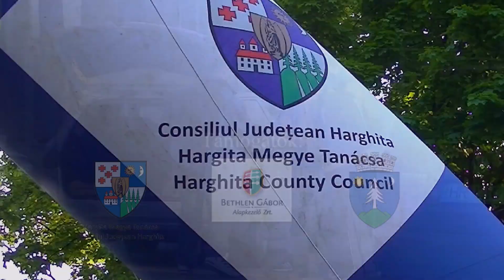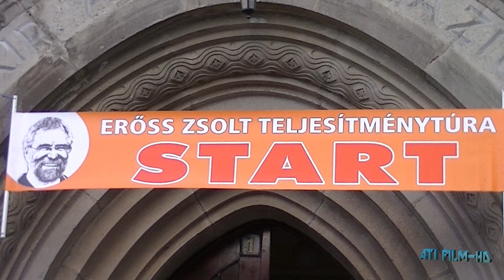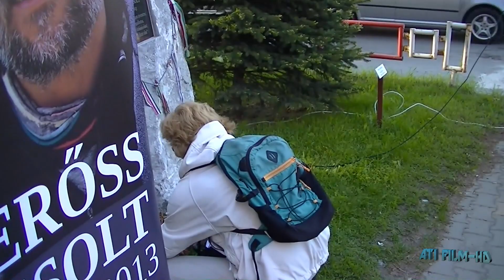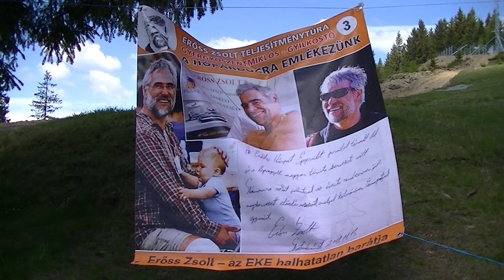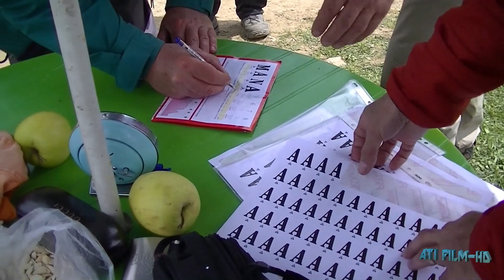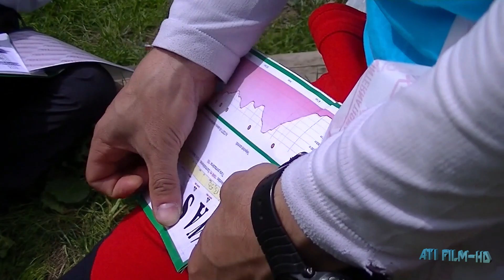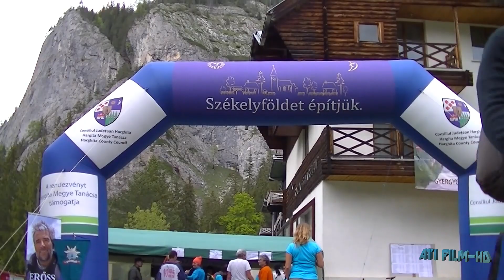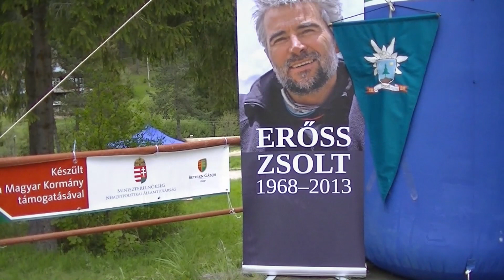IV. Erőss Zsolt Teljesítménytúra, 2017 Gyergyószentmiklós - Gyilkostó (ATI FILM Full HD)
Az EKE-Gyergyó, a 2013. május 21-én a Kancsendzöngán eltűn Erőss Zsolt hegymászó emlékére, nemzetközi teljesítménytúrát szervezett a Gyergyói-havasokban és a Hagymás-hegységben.
Időpont: 2017. május 19-21.
Külön köszönet Fehér Csongornak, a légi felvételekért!
A videó megosztásával Ön is hozzájárul, e nemes kezdeményezés népszerűsítéséhez!